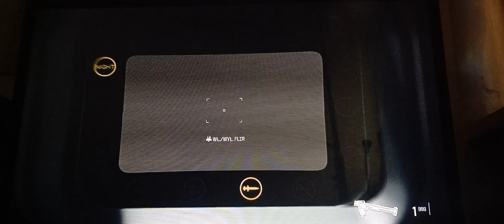Wszystkie kamuflaże na broniach z MWII - Call of Duty Modern Warfare III